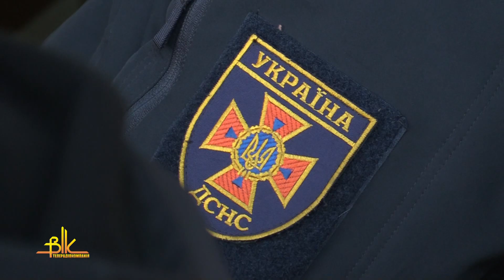У Бердичеві готуються до комплексної перевірки службою ДСНС